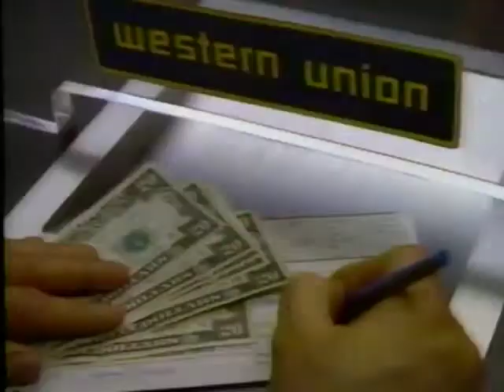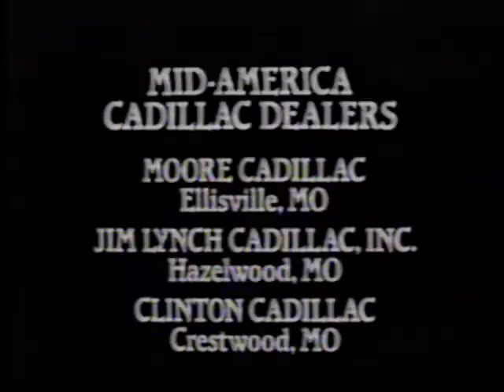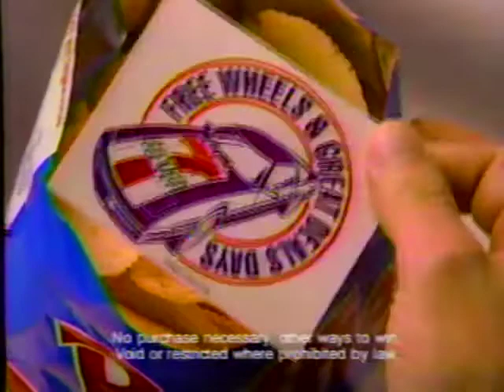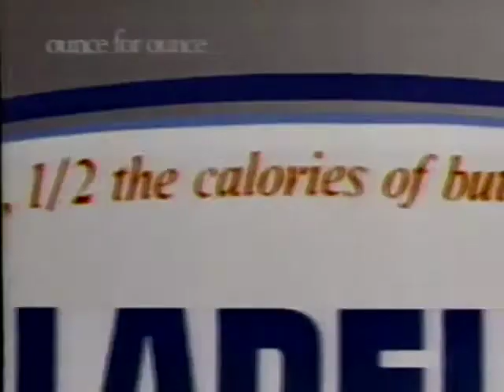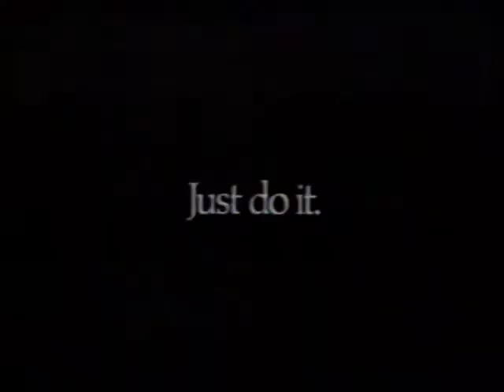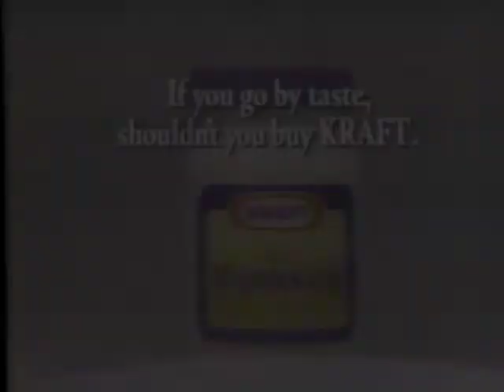St. Louis Cardinals Hot Stove League (1989) KPLR Channel 11 - Featuring Stan 'The Man' Musial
This is a weekly TV sports program from KPLR-TV Channel 11 in St. Louis. It's from 1989, and it features an interview with Stan 'The Man' Musial.